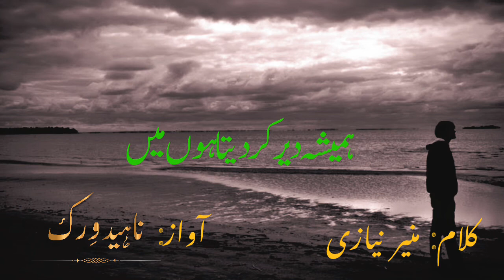Hamesha der kar deta hoon main |Munir Niyazi | Urdu Sad Poetry Whatsapp Status| Naheed Virk Official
A famius heart-touching nazm of Munir Niyazi
Title: Hamesha der kar deta hoon main
Recitation by: Naheed Virk

Urdu Shayari | Sad Poetry Dpz | Painful Poetry in urdu | deep lines in urdu | Dukhi Shair o Shayari | Pyaar Poetry in Urdu  | urdu shayari
Amazing Sad Poetry Lines | Breakup poetry | Poetry Dpz For Whatsapp | Whatsapp Dp Images | Dp pics | Sad 2 Lines Poetry | Udas Shayari | Two Lines Sad Poetr | best sad poetry in urdu | heart touching poetry in urdu | bewafa shayari urdu | best love poetry in urdu | Deep poetry | Best 2 line Urdu Poetry | Heart Touching Poetry